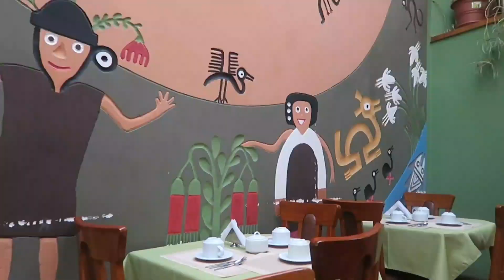THE TRIP TO SOUTH AMERICA (Snippets of a trip that almost didn't happen)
It was a trip that almost didn't happen. It was supposed to be our honeymoon trip but I wasn't to be. After two years and a few initial hiccups we made it.
It was every bit as incredible as we imagined it would be and hence we had decided to capture every bit of it - a lot of it badly - for posterity. ❤

I don't know if I will ever be able to edit them together and make proper videos out of it but here's a snippet! 🙂

South America, we will come again. With a truant teenager who will be embarrassed by our presence but who will be bribed to take our pictures.